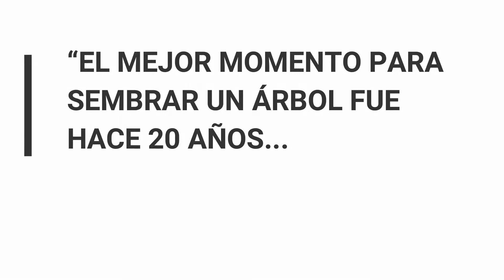Cómo Ser Más Productivo - ¿Qué Debes Hacer?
En este video te quiero enseñar cómo ser más productivo, y te quiero retar a que no esperes más. No esperes a que todo sea perfecto para comenzar, no esperes un 31 de diciembre, no esperes a cumplir un año más, no esperes a que sea lunes o una próxima semana, aprovecha el tiempo. ¡Avanza hacia tus metas YA!

El mejor momento para sembrar un árbol fue hace 20 años y el segundo mejor momento es AHORA.

Un abrazo, Caballeros! :D